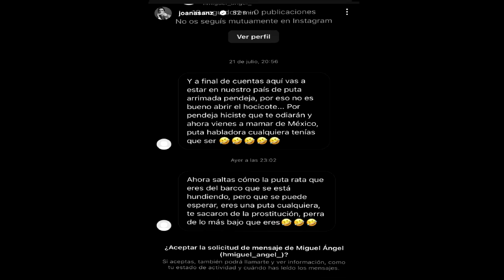💥La MUJER de DANI ALVES RECIBE AMENAZAS e INSULTOS por REDES SOCIALES - LAMENTABLE y DENUNCIABLE